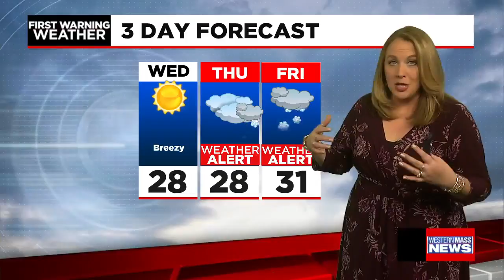Janna's Tuesday afternoon forecast